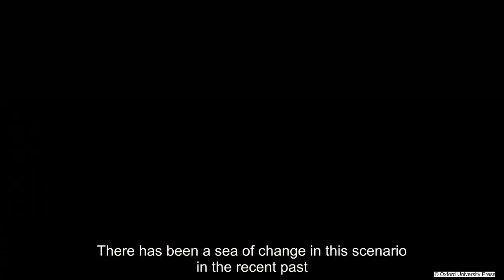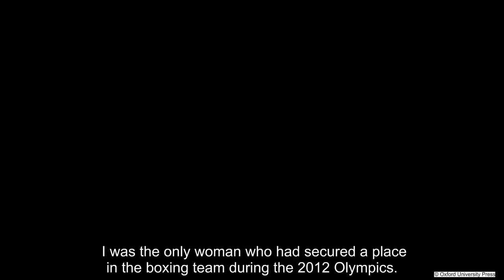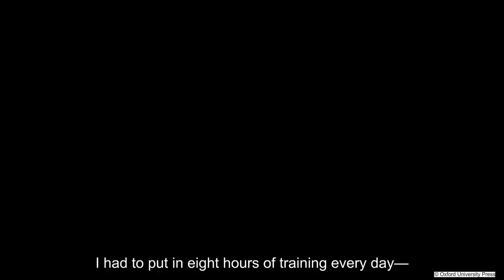Class 6 Mary Kom Never Say Die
Class - 6

Mary Kom   Never Say Die